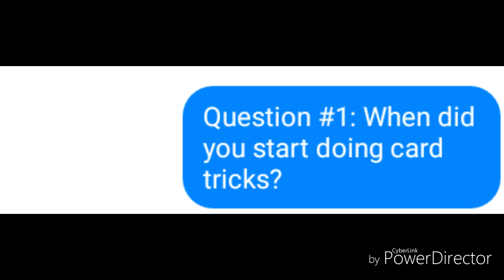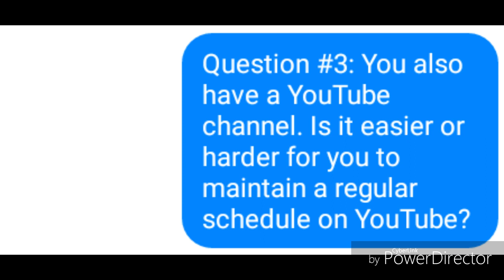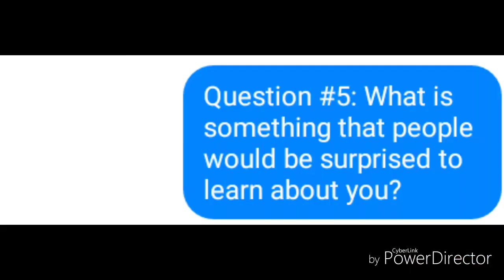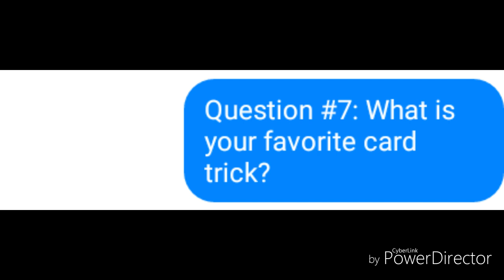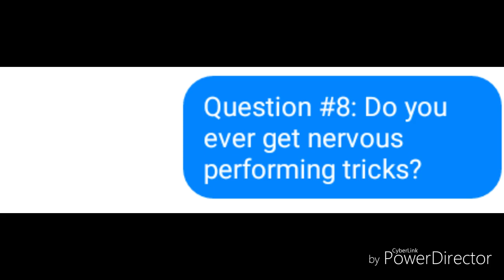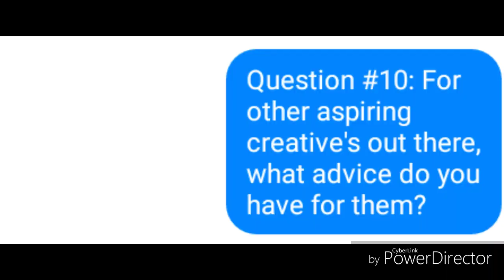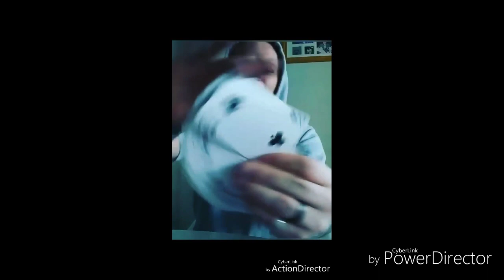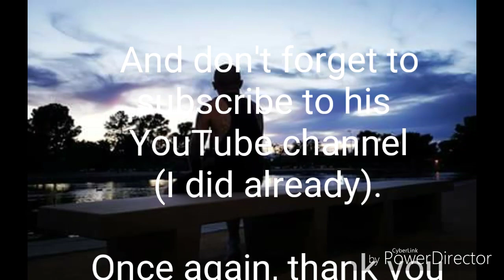Let Me Tell You More S2 Ep2 (Matty Guminiak)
Hey guys,

I had the opportunity to interview the talented and all around AWESOME man named Matty Guminiak in today's episode of Let Me Tell You More.

Matty-matt69